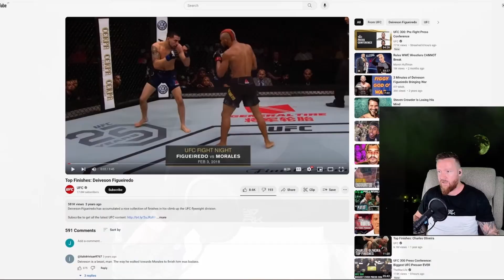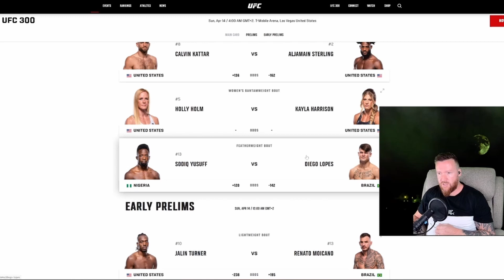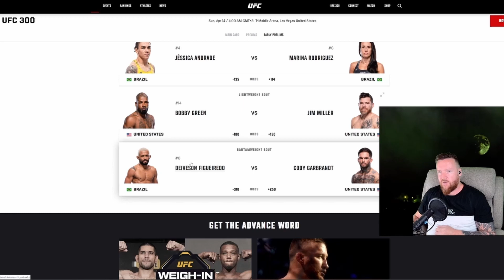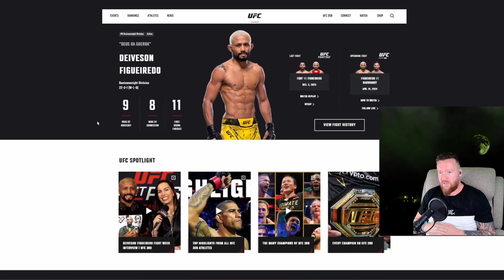Norræn karlmennska | S02E24 | UFC 300: Spá og yfirlit yfir bardaga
UFC 300 er á laugardaginn og í tilefni þess fer ég yfir hvernig ég held að bardagarnir munu fara, skoðum myndbönd af helstu bardagamönnum kvöldsins og létt yfirlit yfir hvern og einn.